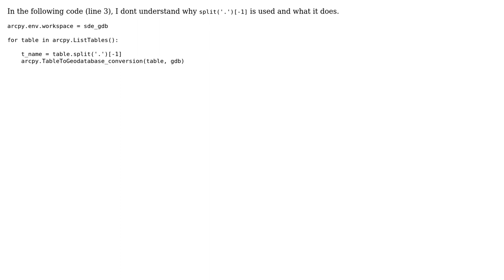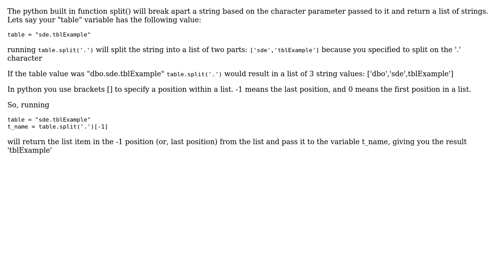GIS: What does Python split() function do? (2 Solutions!!)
GIS: What does Python split() function do?

With thanks & praise to God, and with thanks to the many people who have made this project possible! | Content (except music & images) licensed under CC BY-SA | Music | Images & others | With thanks to user TARUN PUNETHA user PolyGeo user JGH user Erica user atxgis and the Stack Exchange Network Trademarks are property of their respective owners. You are responsible for your own actions.